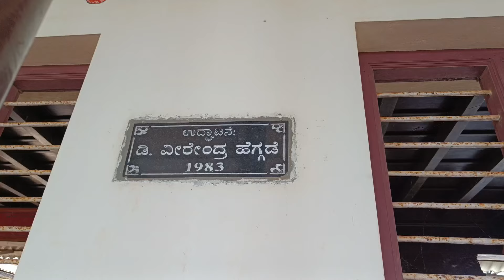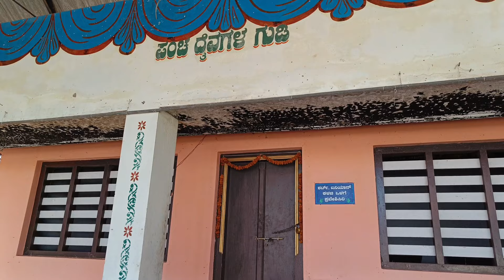ಮಹಾಲಿಂಗೇಶ್ವರ ದೇವಸ್ಥಾನ ಕಲ್ಲಮುಂಡ್ಕೂರು🙏||Shetty's Thinkpiece||Vlog 83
Musician: @iksonmusic

Musician: @iksonmusic

Musician: @iksonmusic

And to those who are already supporting us,we love you fam❤️